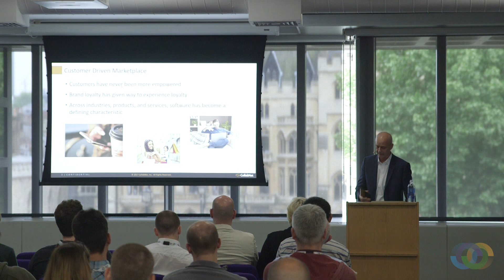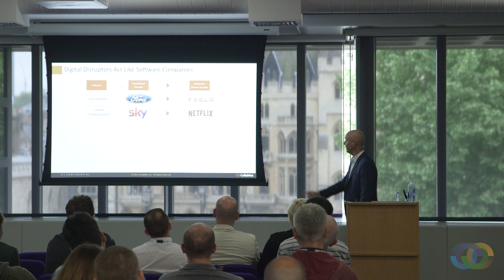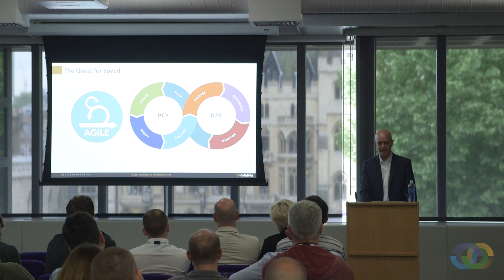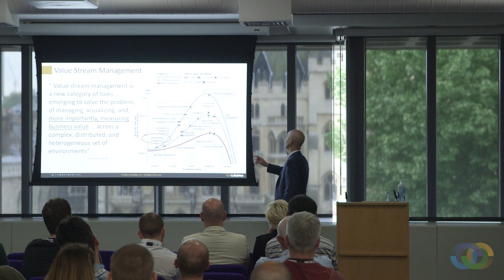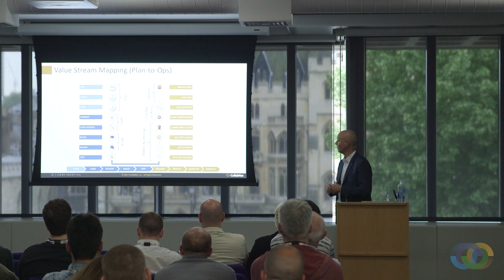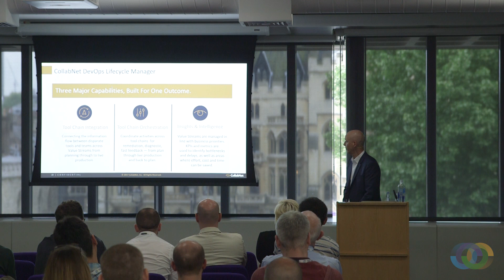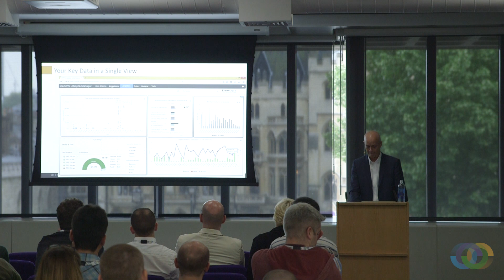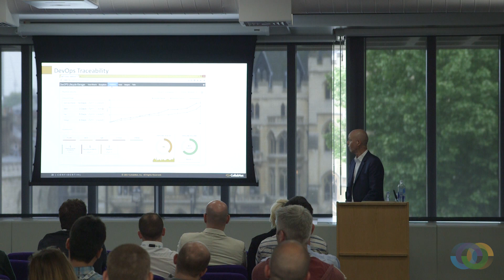Thomas Hooker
Collabnet's Thomas Hooker delved into Value Stream Mapping in this sponsored session, showing how to use the logic to enable continuous feedback and improvement.